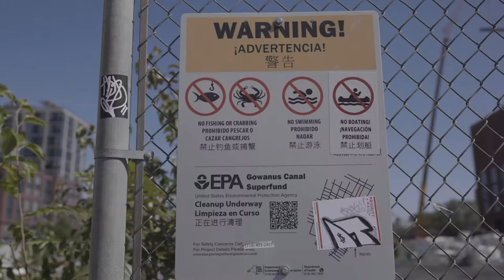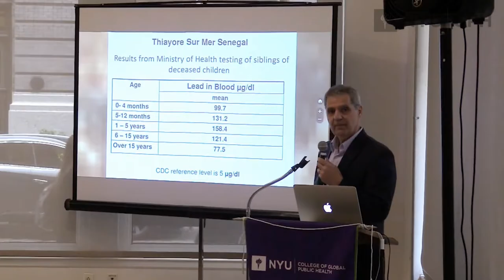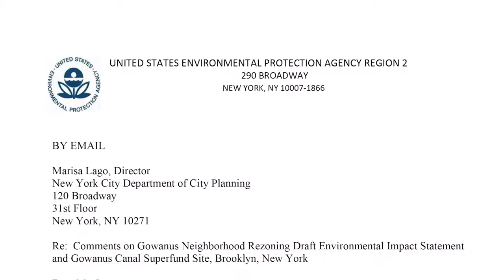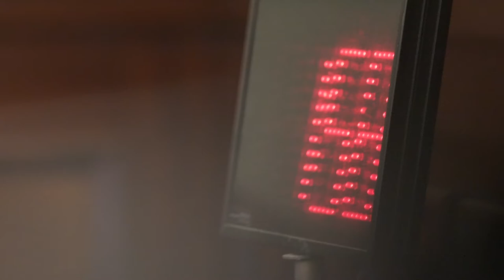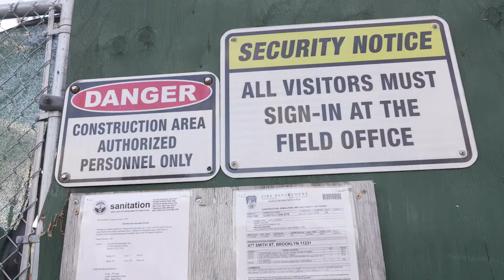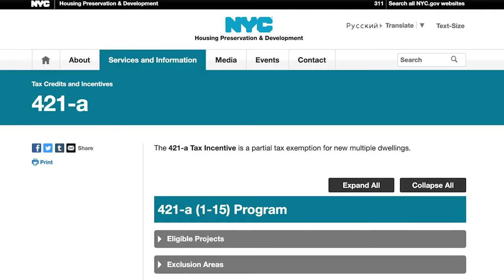Gowanus Rezoning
Climate Concerns NYC 2021 | Lyuwei